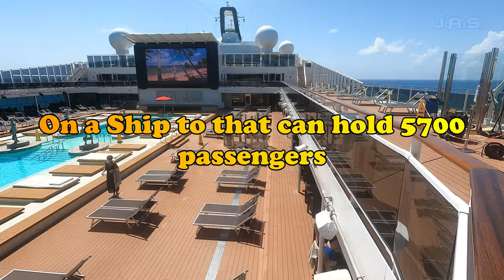Solo Cruise Documentary Part 3 Trailer!! OUT NOW!!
Full Video out now click here! This is a quick trailer to my most recent solo cruise on MSC! It was a blast! If you haven't seen my other two solo cruise documentaries/reviews check them out below. Full video hopefully coming this weekend! See you soon- MrBucketlist

If you really enjoyed this check out some of my Mini Solo Documentaries I've created right here!

Here are some links that go along with this cruise or you can easily check out the entire growing playlist from this cruise as well!

Ports and Excursions Reviews

NCL EPIC VIDEOS

Mrbucketlist
United States

Aka J.A.S. If you love adventure but you want to know how it really is besides all the glimmer and glory you see on posts, I'm your guy! I review groupon's, cruises, tripadvisor excursions, employers like the Walt Disney Company, Universal Orlando, every theme park and hidden gems in florida and pretty much anything your curious about but you don't really act on! I'm based in florida and I love adventure!